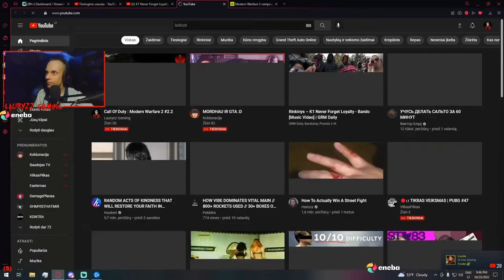Stream Perliukai #8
Jai patiko paspausk like ir parašyk komentarą!
 🟢ENEBA.com 🟢- pirk PC, Xbox, PS4 PS5 žaidimus pigau  :
Už Video medžiagos surinkimą ir Editinima dėkingas : @blenkovicius